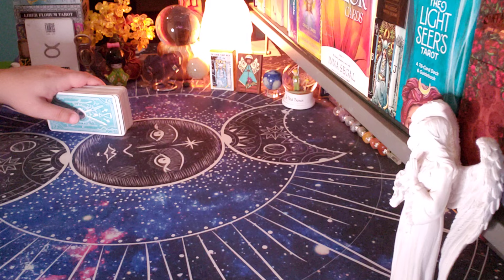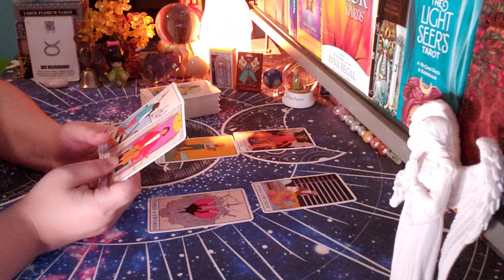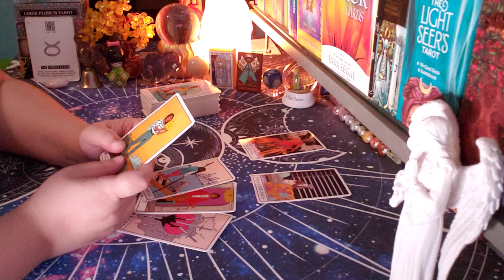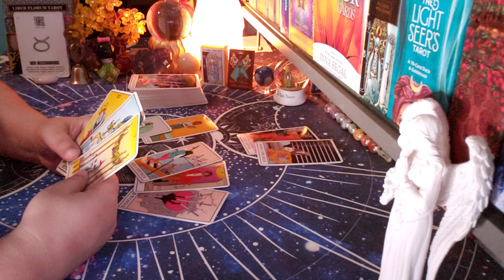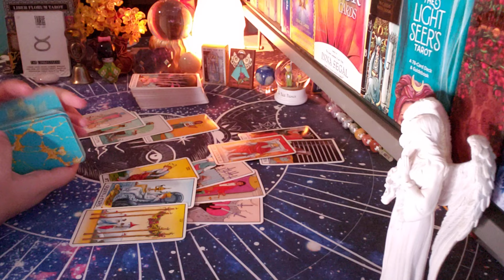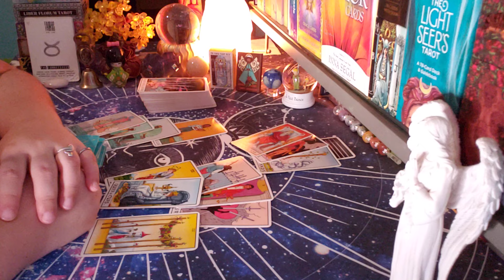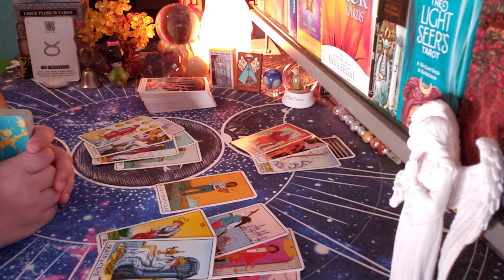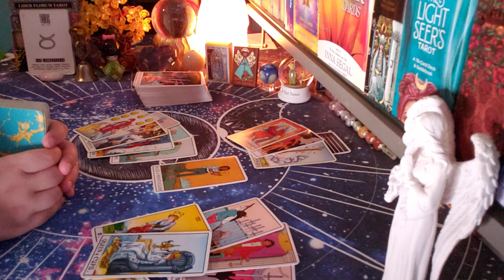TAURUS ♉ This Is What They Did!! (oct21-27)